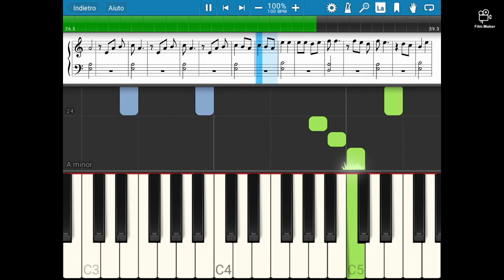Bella ciao con accordi easy by Prof F Fidotta